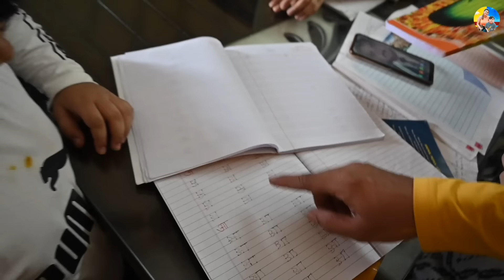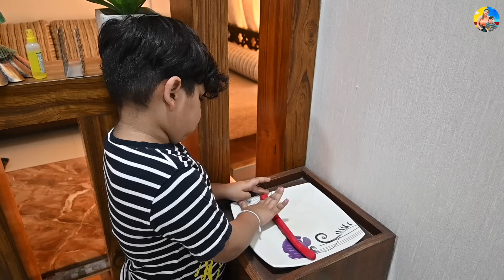Golgappe || chirayumalik chikumalik payalmalik